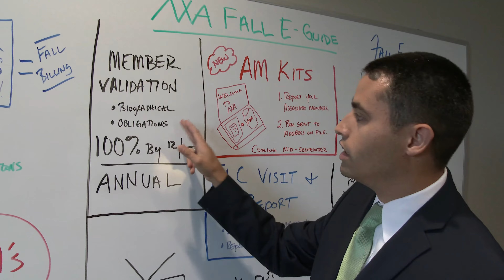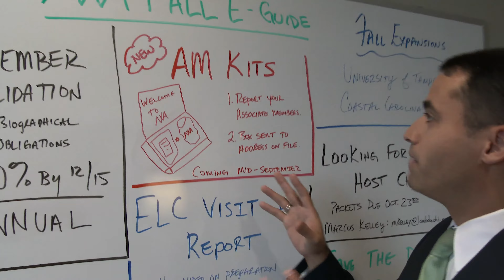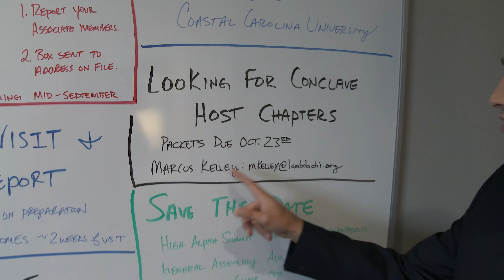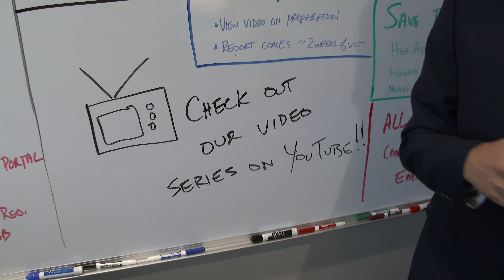Fall E-Guide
Nick Zuniga, Director of Chapter Services, shares important information for the upcoming semester.